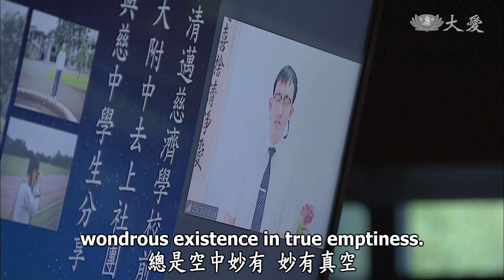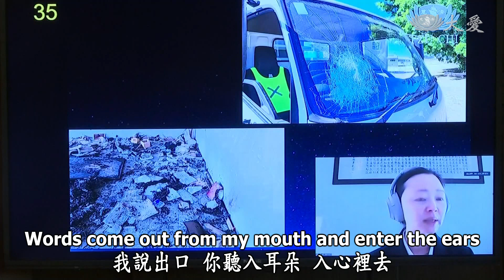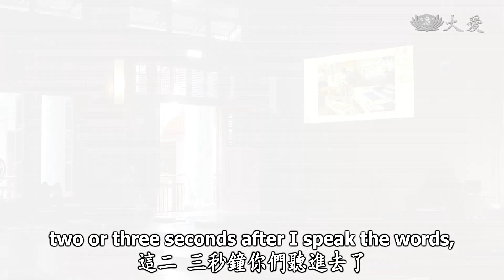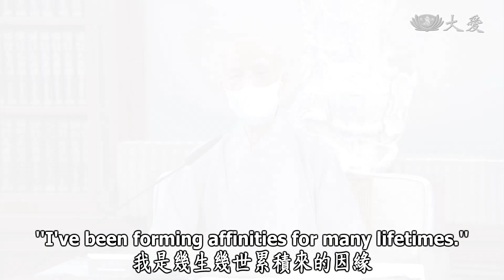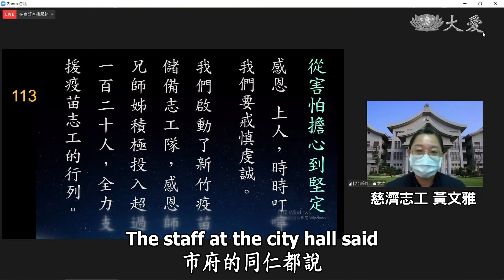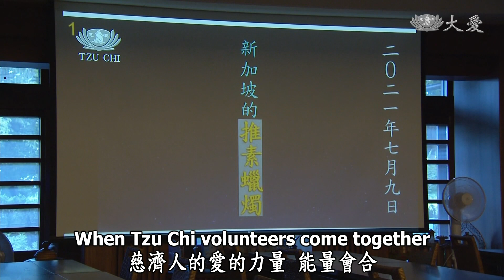【人間菩提】20210723 - 除惡增善起於行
除惡增善起於行
Nurturing Kind Thoughts and Cultivating Ourselves Diligently

師徒隔空心相印
求道殷實結善緣
愛能造福續慧命
除惡增善起於行

拜現在科技所賜，在這樣隔空的道場裡，距離這麼遙遠，聲音也幾秒鐘之差，但是法卻沒有因此障礙到，法總是同樣一個法，空中妙有，妙有真空，上人呼籲慈濟人，要用心的聽進心裡去。

慈濟人用五十多年來的造福跟智慧，利用時間、空間，集合了人力付出，把愛的能量會合起來，化有形為無形，化無形為有形，形成了一股善的風氣，所以愛能造福，智慧能慧命永續。

人間總是五趣雜居，有善、有惡，修行就是要去體會什麼叫做善法，我們要成佛，就是要走在這條道。我們要警惕自己：要求正確的法，不對的，我們要趕快調回來，過去錯誤的，現在覺悟了，不要再犯錯。修行要及時，把握在現在，我們要趕快循著這樣的方向，開步踏實往前走。

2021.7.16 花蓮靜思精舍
泰國清邁慈濟學校溫馨座談。

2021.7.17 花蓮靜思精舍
南非慈濟志工視訊連線分享。

2021.7.4 花蓮靜思精舍
慈濟全球精進日線上共修。

2021.7.3 美國洛杉磯
加州自6月15日起，大多數場所可以照常開放，聖谷愛滿地
聯絡處停用了1年3個月後重新開放，志工遵守防疫規定舉
辦朝山，作為薰法香周年紀念活動。

2021.7.4 花蓮靜思精舍
桃園和新竹慈濟志工，視訊連線分享。

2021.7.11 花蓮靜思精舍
慈濟聯合國團隊視訊連線分享。

2021.7.9 花蓮靜思精舍
青年推素團隊視訊連線分享。

2021.7 馬來西亞吉隆坡
志工逐戶拜訪蕉賴人民組屋中，受疫情影響經濟困難的家
庭，造冊後立即採購分裝，隔日送來居民需要的糧食。